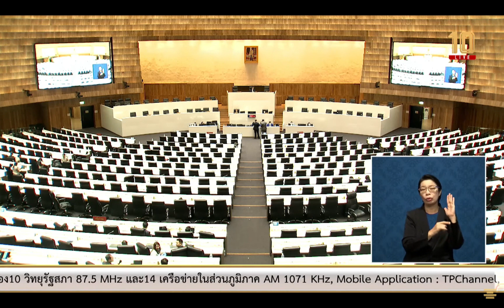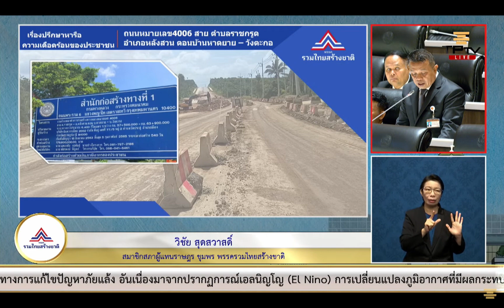“วิชัย สุดสวาสดิ์” สส.ชุมพร นำปัญหาของชาวบ้านในจ.ชุมพร จี้หน่วยงานเกี่ยวข้องเร่งแก้ปัญหาโดยเร่งด่วน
“วิชัย สุดสวาสดิ์” สส.รวมไทยสร้างชาติ นำปัญหาของชาวบ้านใน จ.ชุมพร ทั้ง คูคลองตื้นเขิน-ถนนหลายเส้นทาง เป็นหลุมเป็นบ่อ บางแห่งก่อสร้างล่าช้าล้วนทำให้ประชาชนเดือดร้อนหนัก จี้หน่วยงานเกี่ยวข้องเร่งแก้ปัญหาโดยเร่งด่วน